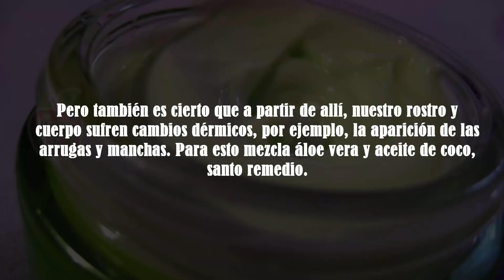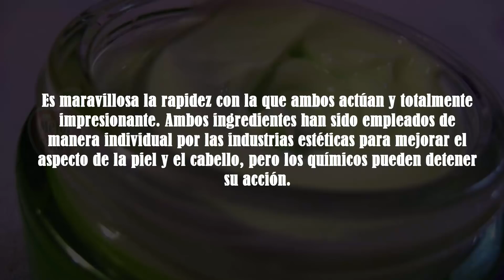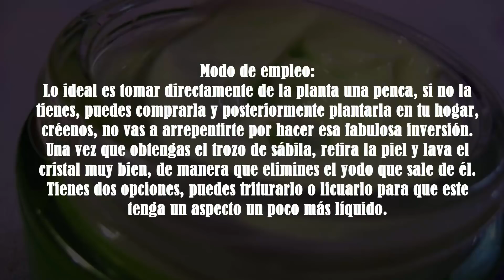Aloe Vera Y Aceite De Coco La Solución Natural Para El Acné, Arrugas Y Más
Al llegar a la edad de la pubertad comienzan a desarrollarse ciertos aspectos en el organismo que nos hace sentir avergonzados.

Como la sudoración, aparición de vello en zonas donde antes no existía y por supuesto el acné, sin embargo, debes tener claro que es algo completamente normal y que no hay nada de que avergonzarse,  estos cambios se deben al ciclo de pubertad que todos atravesamos en nuestra adolescencia.

Pero también es cierto que a partir de allí, nuestro rostro y cuerpo sufren cambios dérmicos, por ejemplo, la aparición de las arrugas y manchas. Para esto mezcla áloe vera y aceite de coco, santo remedio.

Separados cuentan con una buena cantidad de propiedades medicinales y juntos son la combinación perfecta para eliminar todo tipo de enfermedad en la piel. Es maravillosa la rapidez con la que ambos actúan y totalmente impresionante. Ambos ingredientes han sido empleados de manera individual por las industrias estéticas para mejorar el aspecto de la piel y el cabello, pero los químicos pueden detener su acción.

La mejor manera de emplearlos, es natural y conjuntamente. Por este motivo, hoy vamos a proporcionarte una receta medicinal completamente eficaz, la cual hará que todos tus problemas físicos relacionados a las imperfecciones faciales desaparezcan cuanto antes.

Receta medicinal para erradicar el acné, arrugas y manchas

Ingredientes necesarios:
Una penca de áloe vera
Un frasco de aceite de coco
Un recipiente de vidrio con tapa hermética

Modo de empleo:
Lo ideal es tomar directamente de la planta una penca, si no la tienes, puedes comprarla y posteriormente plantarla en tu hogar, créenos, no vas a arrepentirte por hacer esa fabulosa inversión. Una vez que obtengas el trozo de sábila, retira la piel y lava el cristal muy bien, de manera que elimines el yodo que sale de él. Tienes dos opciones, puedes triturarlo o licuarlo para que este tenga un aspecto un poco más líquido.

Toma el recipiente con el aceite de coco y déjalo al sol por una hora para que su apariencia se parezca mucho a la mantequilla. Llegados a este punto, vas a mezclar los ingredientes y batir muy bien para que se unifique y obtengas una sustancia homogénea, líquida y libre de grumos. Notarás que en pocos minutos el aceite vuelve a su consistencia natural, solo que su color será un poco más verde y su aroma será el del áloe vera.

La mejor manera de emplear este remedio es de noche, justo antes de acostarte. Lavas tu rostro con agua tibia para que tus poros se abran.

Luego, secas con delicadeza tu cara, aplicas de manera circular y con pequeños masajes en tu cutis y esperas a que la medicina se seque. Puedes dormir con ella durante toda la noche y retirar al día siguiente con abundante agua fría, de manera que tus poros vuelvan a cerrarse y ninguna bacteria penetrar tu organismo.